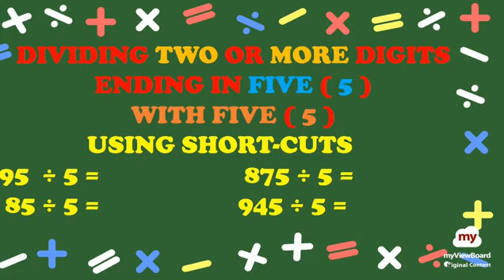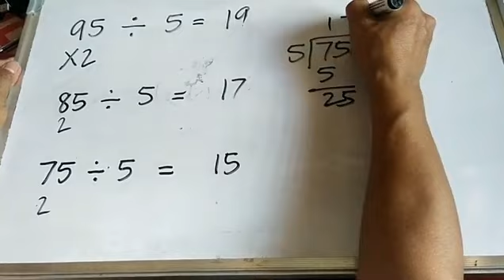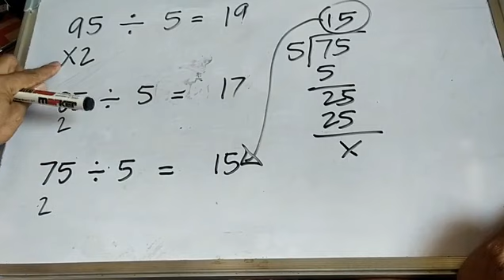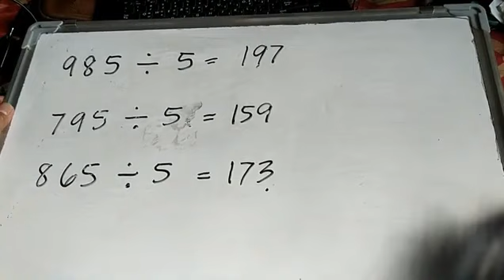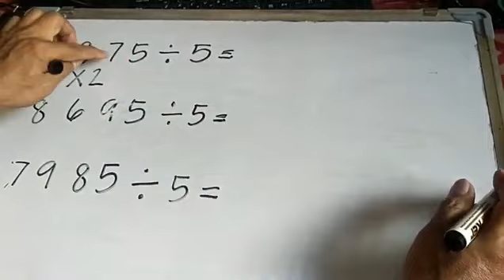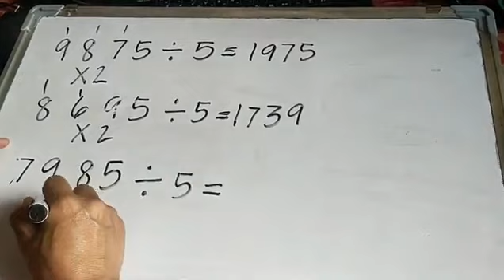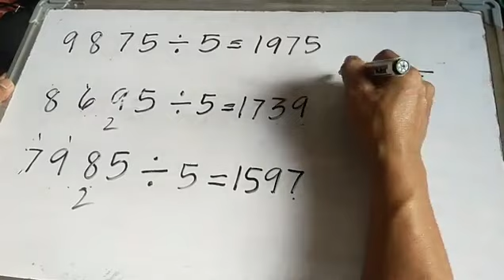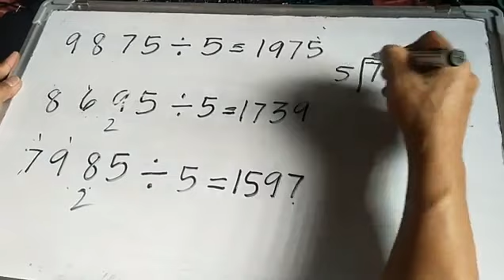DIVISION SHORT-CUTS EASY STEPS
DIVIDING NUMBERS ENDING WITH 5 BY 5
USING SHORTCUTS